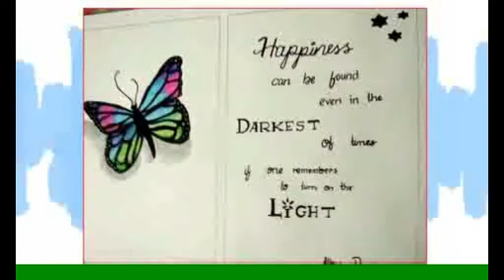Shiny's Paintings & Drawings || Chandika World // Cell: 9000145506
Shiny's Paintings & Drawings.  Shiny is daughter of Mallampalli Matha Rao and Madhavi (Grand daughter of Sri Mallampalli Surya Prakasa Rao). She is studying 8th class and more interested in Paintings. This is a blessings video from CHANDIKA WORLD.